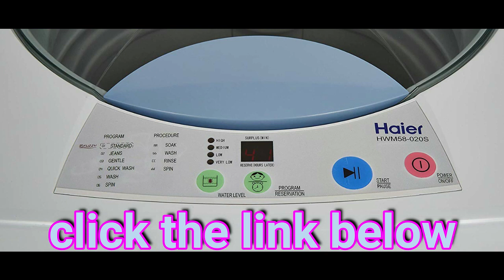Haier Fully Automatic Top Loading Washing Machine Haier 5.5 kg WM TV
Haier Group Corporation is a multinational home appliances and consumer electronics company headquartered in Qingdao, China. It designs, develops, manufactures and sells products including refrigerators, air conditioners, washing machines, microwave ovens, mobile phones, computers, and televisions.

A washing machine is a machine that washes dirty clothes.This barrel is filled with water, and then rotated very quickly to make the water remove dirt from the clothes. Most washing machines are made so that detergent (liquids or powders) can be put into the machine. These can help make the clothes cleaner.

Haier Washing Machine 2020 Semi Automatic, Dryer,Spinner and Fully Automatic Top Load and Front Load  WM 📺

Haier Washing Machine Single Tub & Twin Tub and Semi Automatic .

1.Haier Washing Machine Semi Automatic Model HD 60-50 MW/Grey 6Kg
2.Haier Washing Machine Semi Automatic Single Tub Model HWM 80-35 MW/Grey 8Kg
3.Haier Washing Machine Semi Automatic Single Tub Model HWM 80-50 MW/Grey 8kg
4.Haier Washing Machine Semi Automatic Single Tub Model HWM 80-60 MW/Grey 8kg
5.Haier Washing Machine Semi Automatic Single Tub Model HWM 120-35FF MW/Grey 12kg (Jumbo Size )
6.Haier Washing Machine Semi Automatic and spinner Twin Tub Model HWM 80-000S MW/Grey 8kg
7.Haier Washing Machine Semi Automatic + Spinner Twin Tub Model HWM 80-100S MW/Grey 8kg
8.Haier Washing Machine Semi Automatic + Spinner Twin Tub Model HWM 80-100SR MW/Grey 8kg
9.Haier Washing Machine Semi Automatic Twin Tub Model HWM 100-AS White 10kg
10.Haier Washing Machine Semi Automatic Twin Tub Model HWM 100-BS White 10kg
11.Haier Washing Machine Semi Automatic Twin Tub Model HWM 100-BSR White 10kg
12.Haier Washing Machine Semi Automatic and Spinner Twin Tub Model HWM 75-AS White 7.5kg
13.Haier Washing Machine Semi Automatic and Spinner Twin Tub Model HWM 80-AS White 8kg
14.Haier Washing Machine Semi Automatic and Spinner Twin Tub Model HWM 80-ASR White 8kg
15.Haier Washing Machine Semi Automatic and Spinner Twin Tub Model HWM 120-AS MW/Grey   12kg
16.Haier Washing Machine Semi Automatic and Spinner Twin Tub Model HWM 120-BS MW/Grey   12kg (Jumbo Size )

1.Haier Top loading  Washing Machine Fully Automatic HWM 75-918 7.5kg white
2.Haier Top loading  Washing Machine Fully Automatic HWM 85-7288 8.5kg white
3.Haier Top loading  Washing Machine Fully Automatic HWM 80-P201 8kg Moon Light Grey
4.Haier Top loading  Washing Machine Fully Automatic HWM 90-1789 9kg Silver Grey
5.Haier Top loading  Washing Machine Fully Automatic HWM 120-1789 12kg PCM
6.Haier Top loading  Washing Machine Fully Automatic HWM 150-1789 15kg PCM
7.Haier Top loading  Washing Machine Fully Automatic HWM 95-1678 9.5kg Silver Grey
8.Haier Top loading  Washing Machine Fully Automatic HWM 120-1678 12kg PCM
9.Haier Top loading  Washing Machine Fully Automatic HWM 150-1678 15kg PCM
10.Haier Top loading  Washing Machine Fully Automatic HWM 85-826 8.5kg Sliver Grey
11.Haier Top loading  Washing Machine Fully Automatic HWM 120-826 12kg PCM
12.Haier Top loading  Washing Machine Fully Automatic HWM 120-826E 12kg PCM Moon Light Grey
13.Haier Top loading  Washing Machine Fully Automatic HWM 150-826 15kg PCM
14.Haier Top loading  Washing Machine Fully Automatic HWM 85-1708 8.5kg Sliver Grey
15.Haier Top loading  Washing Machine Fully Automatic HWM 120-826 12kg PCM
16.Haier Top loading  Washing Machine Fully Automatic HWM 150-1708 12kg PCM
17.Haier Top loading  Washing Machine Fully Automatic HWM 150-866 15kg+PCM+Display

washing machine with dryer price in pakistan..

Best Regards
WM TV